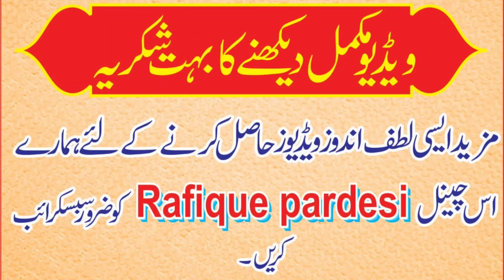Khwab mein gold dekhna | khwab mein sona dekhna | gold dream meaning khwabon ki tabeer in urdu hindi